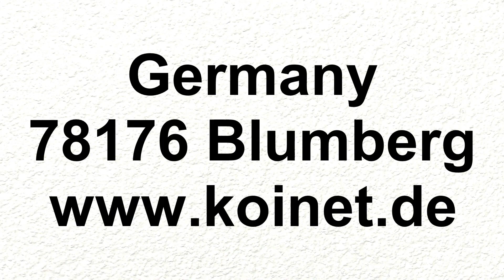Koi-Auction 2020 #16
Für jeden Koi-Liebhaber etwas dabei: Tosai - Big Scale Mukashi Ogon und Showa;  Nisai - Doitsu Kohaku & Showa, Hi Utsuri, Shiro Utsuri, Goshiki und Doitsu Ochiba; Sansai - Tancho Kujaku. Alle Angebote von Top-Züchtern wie z.B.: Shinoda, Kanno, Omosako oder Momotaro.